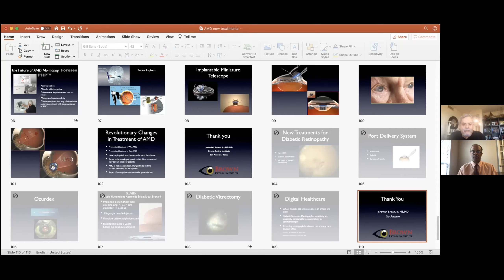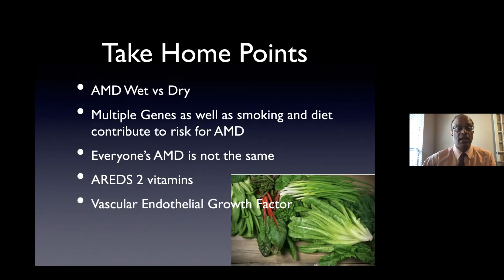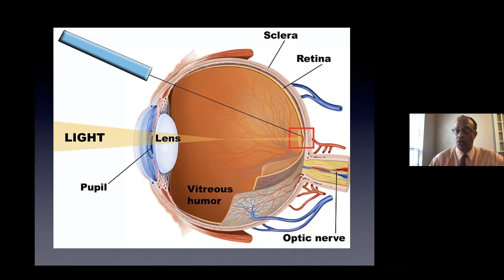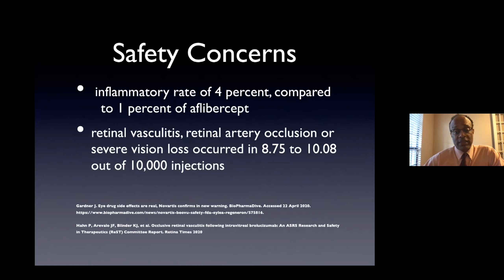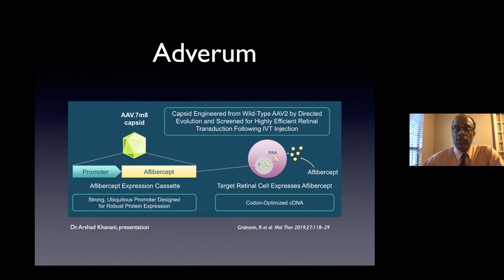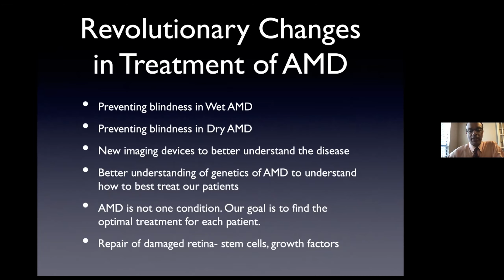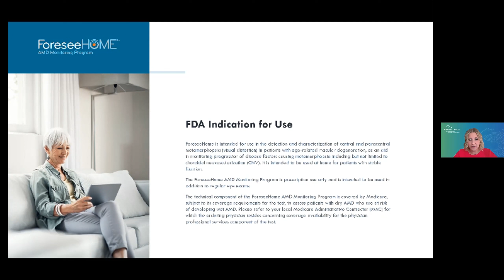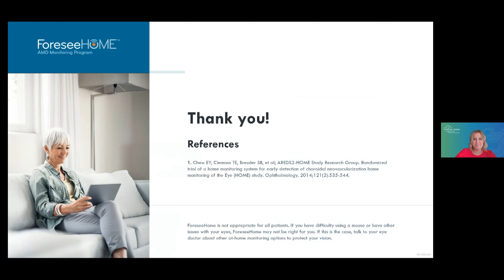The Futute Looks Bright